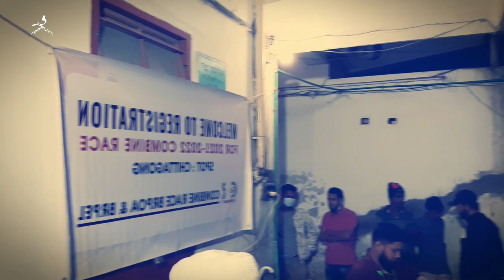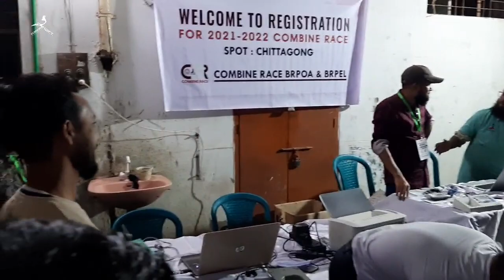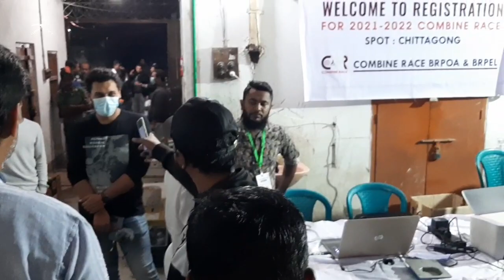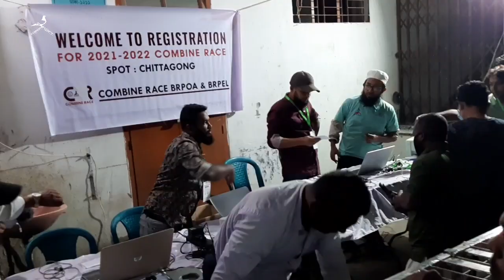কি ঘটল সেদিন B R P E L and B R P O A ২২০ কিলো জয়েন্ট রেসের রাতে।